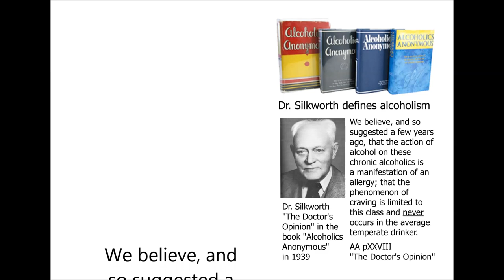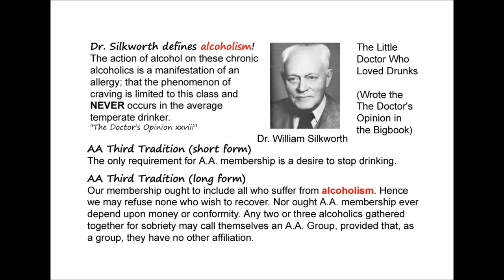Dr Silkworth defines ALCOHOLIC / ALCOHOLISM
EMAIL --- 10001 @ Mail.com